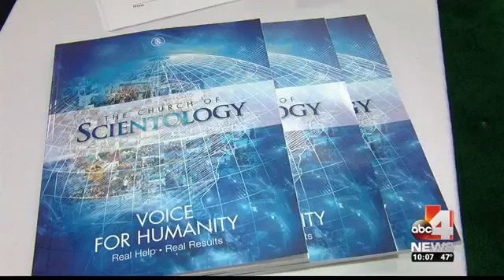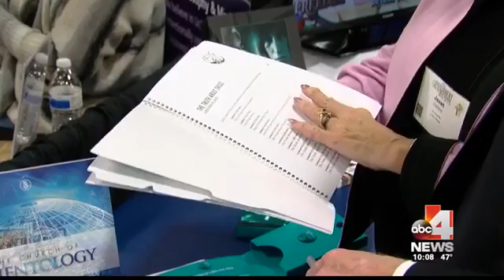Scientology in Utah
Good4Utah's Randall Carlisle explores the presence of The Church of Scientology in Utah.